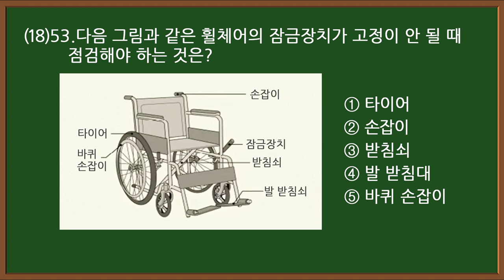💥 요양보호사39회 시험문제 [실기53번]